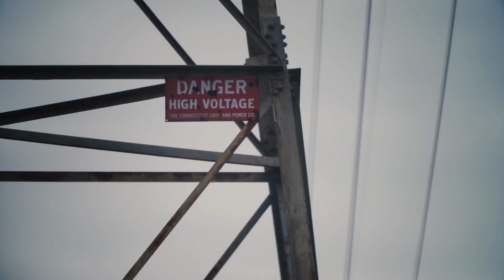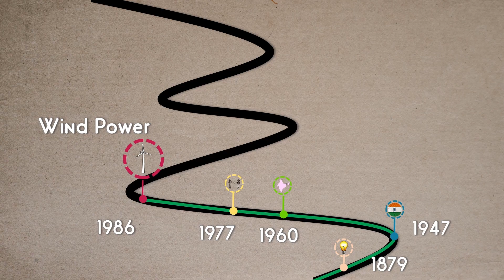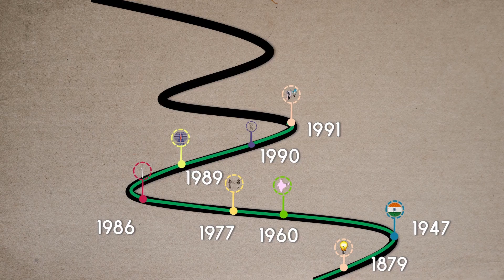The Indian Power Grid - One Nation , One Grid , One Frequency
This video explains the history of Indian power sector. Indian power grid have achieved  ‘ONE NATION-ONE GRID-ONE FREQUENCY'. Now the power can be traded between Jammu and Kanyakumari or literally from any part of the country to any other part of the country.
          Presently, India exports electricity to Nepal, Bangladesh, and Myanmar, while India imports power from Bhutan. However, sometimes India also exports power to Bhutan during lean hydro season.
            India is the 3rd largest producer of electricity in the world. In recent years, India has brought electricity connections to hundreds of millions of its citizens. To meet the growth in electricity demand over the next twenty years, India will need to generate more electricity.